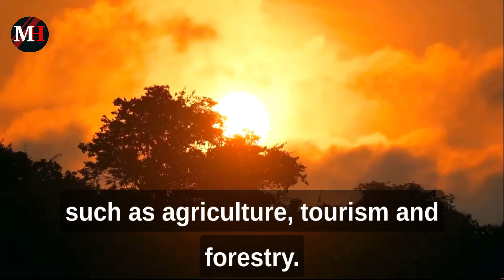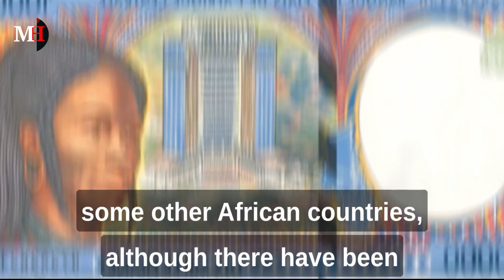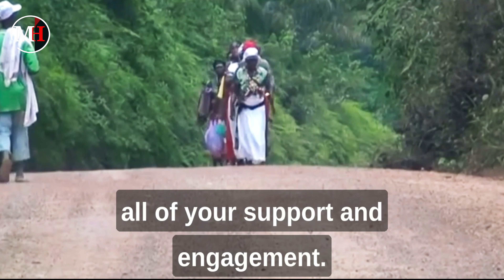GABON is a country located on the west coast of Central Africa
GABON is a country located on the west coast of Central Africa. Here's some information about Gabon's location, economy, education, and history:

Location:
Gabon is situated on the equator and is bordered by Equatorial Guinea, Cameroon, and the Republic of the Congo. It also has a coastline along the Atlantic Ocean. The capital and largest city of Gabon is Libreville.

Economy:
Gabon has a relatively small population but is one of the wealthier nations in Africa due to its significant reserves of oil and minerals. Oil exports make up the majority of the country's revenue and contribute substantially to its economy. Gabon is also known for its rich biodiversity and natural resources, including timber, manganese, and uranium.

The Gabonese government has been working to diversify the economy and reduce its dependence on oil. Efforts have been made to promote sectors such as agriculture, tourism, and forestry. However, challenges remain in terms of reducing poverty, improving infrastructure, and enhancing the business environment.

Education:
Gabon has made significant progress in developing its education system. Primary education is compulsory and free, and the government has invested in expanding access to education across the country. The country has a range of public and private schools, as well as technical and vocational training institutions.

Gabon has several universities and higher education institutions, including the Omar Bongo University (formerly known as the University of Libreville), which is the country's largest and most prestigious university. However, access to higher education is still limited, and there is a need to improve the quality and relevance of education to meet the demands of the job market.

History:
Gabon has a long history of human habitation, with evidence of early human presence dating back thousands of years. The area that is now Gabon was colonized by the French in the late 19th century and was part of French Equatorial Africa.

Gabon gained independence from France on August 17, 1960, and Leon M'ba became the country's first president. M'ba was succeeded by Omar Bongo, who ruled Gabon for over four decades until his death in 2009. Bongo's son, Ali Bongo Ondimba, assumed the presidency after his father's death and is the current president of Gabon.

Gabon has seen relative political stability compared to some other African countries, although there have been periodic challenges and calls for political reform. The country has also been working to address issues of corruption, promote democratic governance, and foster economic development.